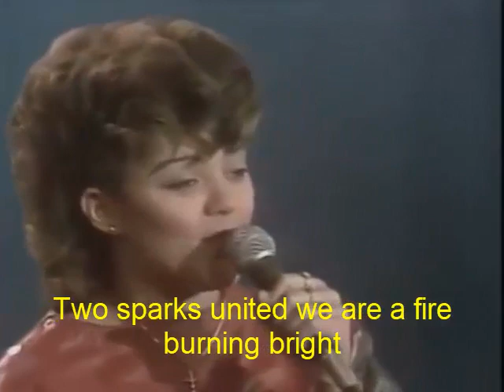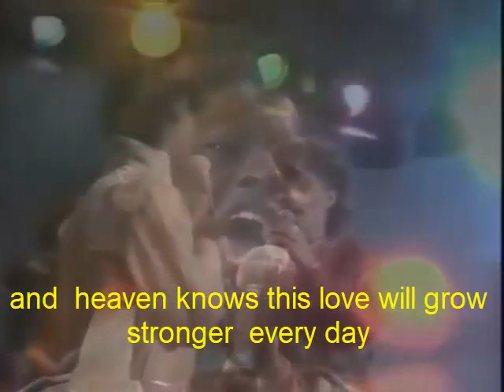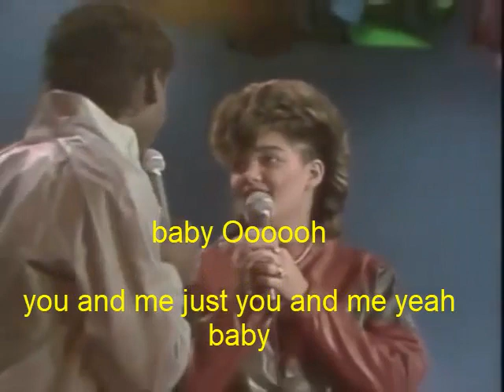Stacy Lattisaw & Johnny Gill - Perfect Combination- A canção mais bela do mundo!!!